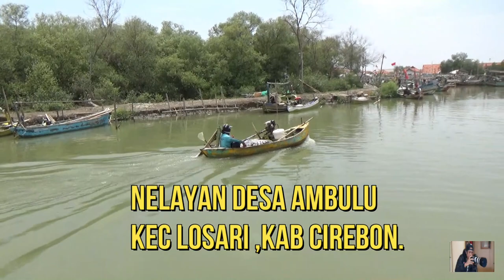Pulang Melaut langsung Masak Gombyang Kedukang Di Atas Perahu.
walaupun nelayan kampungku terbilang
nelayan kecil tp hasil tangkapanya luar biasa.&
beginilah realita nelayan kampungku .